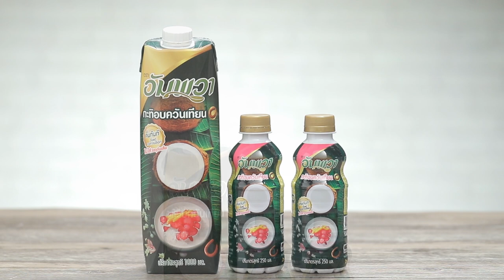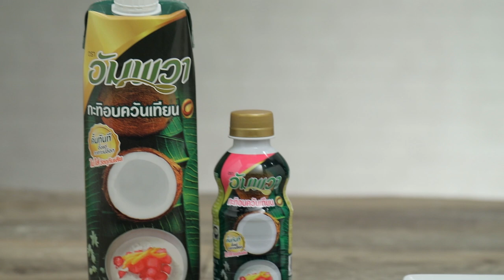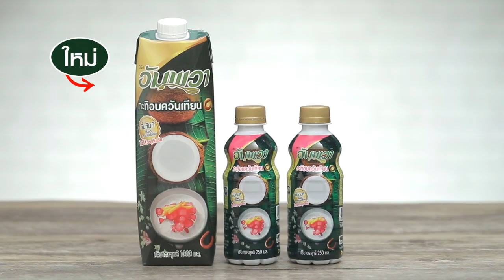อาลัวมันม่วง สูตรเด็ด ทำง่าย สไตล์ อ.ยิ่งศักดิ์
อาลัวมันม่วง
Purple potato Aa-Lua (Thai Dessert)

ผงมันม่วง    10 กรัม

1.ใส่แป้งสาลีอเนกประสงค์ลงในภาชนะ ตามด้วยน้ำตาลทราย เกลือป่นเสริมไอโอดีน จากนั้นเติมอัมพวา กะทิอบควันเทียน คนให้เข้ากันอีกครั้ง แบ่งส่วนผสมที่ได้ออกเป็น 2 ส่วน
2. ส่วนหนึ่งผสมกับผงมันม่วง คนให้เข้ากัน
3.นำส่วนผสมแต่ละสีขึ้นตั้งไฟ ใช้ไฟปานกลาง คนตลอดจนส่วนผสมสุกร่อนจากภาชนะ ปิดไฟ รอจนส่วนผสมอุ่น
4.ตักส่วนผสมทั้งสองสีใส่ถุงบีบ บีบอาลัวมันม่วงลงในภาชนะที่เตรียมไว้ พร้อมเสิร์ฟ

▲Line @yingsakfood